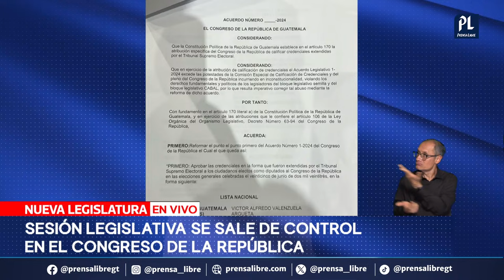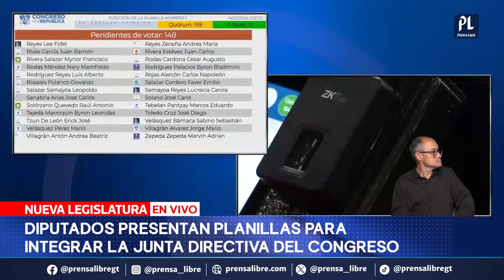Sesión Solemne en el Congreso. Diputados eligen nueva directiva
En el Congreso de la República avanza la Sesión Solemne de elección y toma de posesión de la Junta Directiva para el período 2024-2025. Se está a la espera de concluir esta primera fase, para luego continuar con la toma de posesión del nuevo presidente, Bernardo Arévalo.